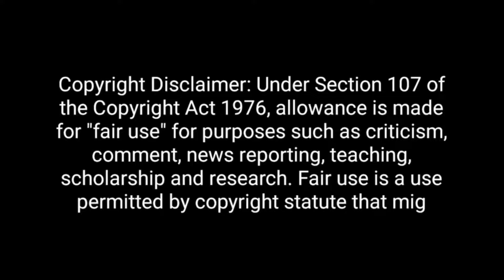राजकुमार भाटी🔥ने Godi Media और Pm मोदी का मूह काला कर दिया 🤣 || Godi Media Bejjati